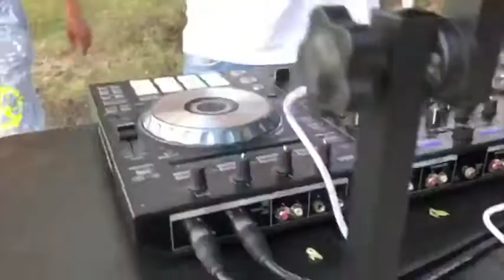Leto Party - КоллЦентр на даче Casa Moderna